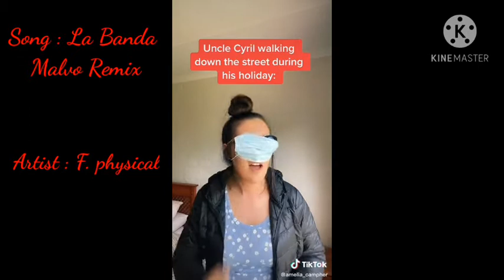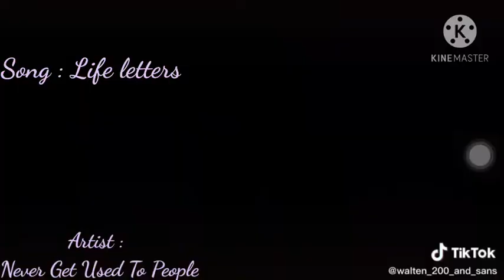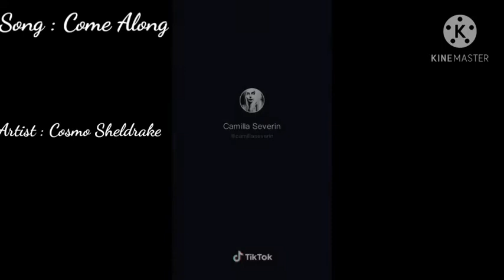Tik Tok Songs You Probably Didn't Know The Name Of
Sorry If There Are Mistakes 🤣🤣🤣🤣🤣🤣🤣

The Intro
Artist : FNAF SISTER LOCATION
Song : You Can't Hide

Now Here Are All The Songs ( In Order Of played ) If You Couldn't See Their  Name

Artist : Unknown
Song : Astronomia

Artist : F. Physical
Song : La Banda Malvo Remix

Artist : Zhu And Nero
Song : Dreams

I'm Trying To Put The Eddit In The Song

Artist : Wooden Toaster
Song : Rainbow Factory

Artist : Don't Get Used To People
Song : Life Letters

Artist : 11 Acorn Lane
Song : Time For Tea Melbourne Swing Remix

Artist : Cosmo Sheldrake
Song : Come Along

Artist : Halsey
Song : If These Walls Could Talk

Artist : Bendy And The Ink Machine
Song : Can't Be Erased

Artist : The lab Rats
Song : Devil's Train

Song : Sheep Sheep

Artist : Billie Eilish
Song : CopyCat

Song : spotlight

Artist : The Living Tombstone
Song : No Mercy

Song : Build Up Our Machine